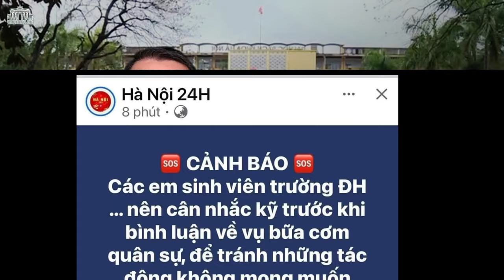Lãnh đạo Đảng CSVN họ là ai, có còn xứng đáng để lãnh đạo đất nước hay không?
“... nói về đạo đức cách mạng của đảng viên, theo CT Hồ Chí Minh, phải sống trong sạch, không lãng phí, tham ô, không đặc quyền đặc lợi. Đều một lòng một dạ phục vụ nhân dân.”
Xem bài chi tiết tại:
Hoặc: